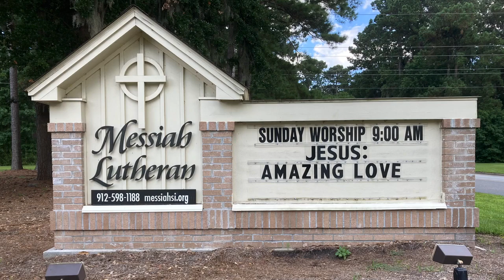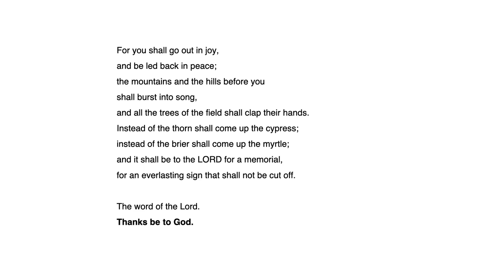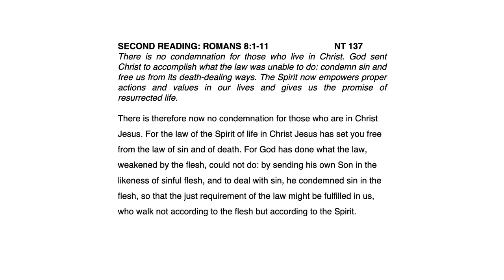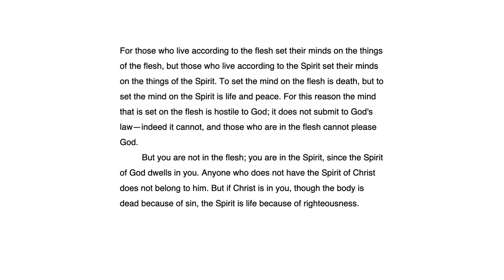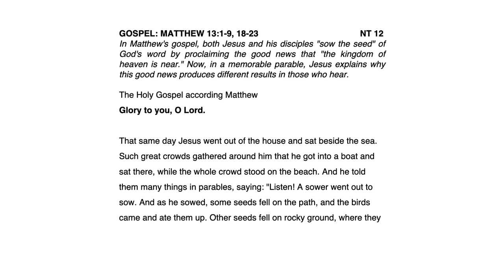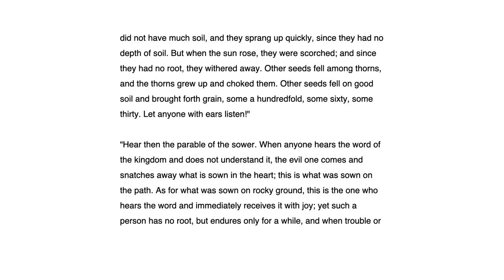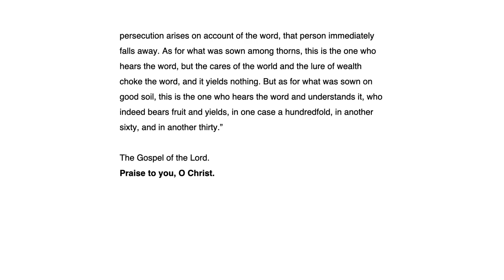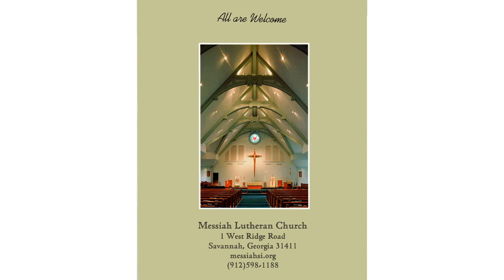Worship Service Sunday July 12, 2020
Join us for Worship at Messiah Lutheran Church, Skidaway Island, GA